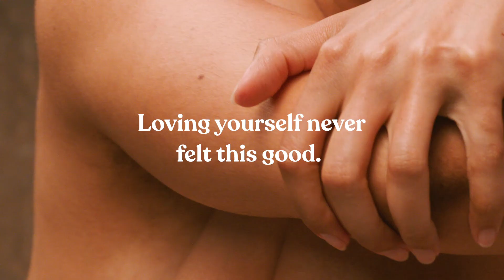What is The Body Shop Body Butter? – The Body Shop Philippines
What is Body Butter? It’s our most-loved body moisturiser, and it’s just got even better. In fact, our new, most nourishing Body Butters ever love you and your birthday suit like never before.

What does Body Butter do? Our new and improved Body Butters are made with (at least!) 95% ingredients of natural origin, including handcrafted Community Fair Trade shea butter from Ghana, registered by The Vegan Society and nourish skin with 96hr moisture.

And we haven’t just improved the formula of our iconic body moisturiser. We’ve also made the packaging more sustainable with aluminium lids and 100% recycled plastic tubs, including Community Fair Trade recycled plastic from India, so you can love your body AND your planet 🌍♻️❤️

Whether you have normal skin, dry skin, very dry skin or dry, sensitive skin, we have a tub of Body Butter that’s perfect for leaving you and that body feeling softer, smoother, loved and nourished.

Just scoop, spoon, smooth, spread and slather it on sparingly or generously. And don’t be shy. Give dry-prone nooks and crannies like knees, elbows and feet some extra TLC. Go love yourself and feel connected with every inch of that beautifully unique body.

Seriously. With our new Body Butters, loving yourself never felt this good.